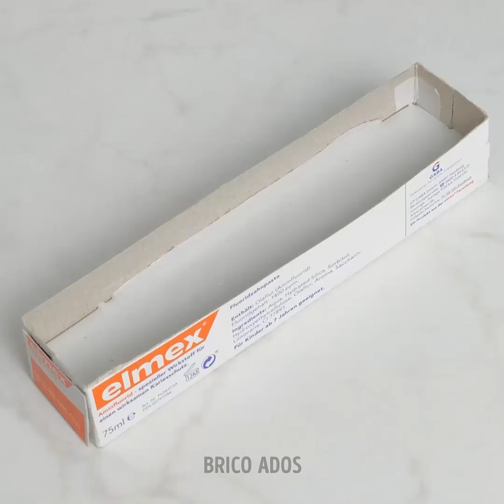DES BRICOLAGES GÉNIAUX À BASE DE CIMENT QUE VOUS VOUDREZ CERTAINEMENT ESSAYER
TIMESTAMPS :
00:00 Mini bricolage en ciment
07:16 Haut-parleurs en ciment
10:15 Porte-papier hygiénique en ciment
13:15 FAIT BRITTES ?